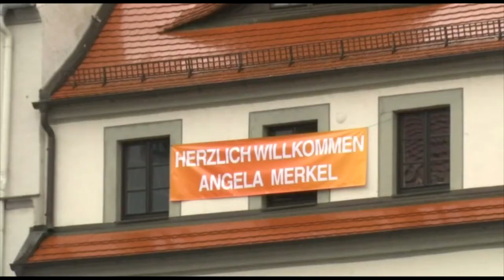“Левые”: мы не попадем в правительство